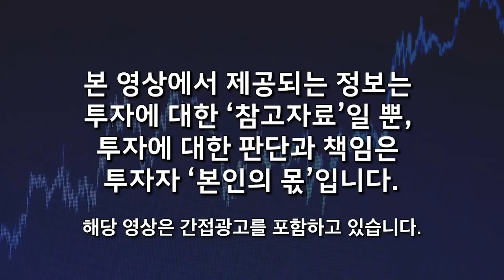끝없이 폭락하는 비트코인, 과연 저가매수 기회일까? 앞으로 이렇게 된다 (신민철 작가, 비트코인 슈퍼사이클 / 2부)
🌕 웅달책방과 함께하는 "2024년 3분기 고래 돈공부" 모임을 소개 합니다 :)

📌 각 분야 투자 전문가들을 한자리에 모신 공부모임을 준비했습니다!

비트코인, 부동산, 투자 마인드까지,
"고래 돈공부"에서 열정 가득한 많은 분들과 함께해 보세요.